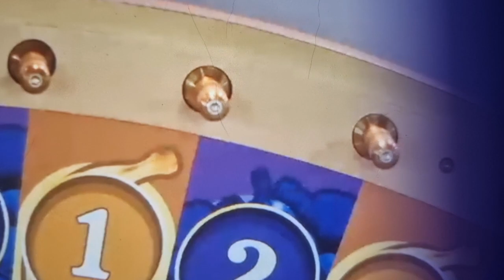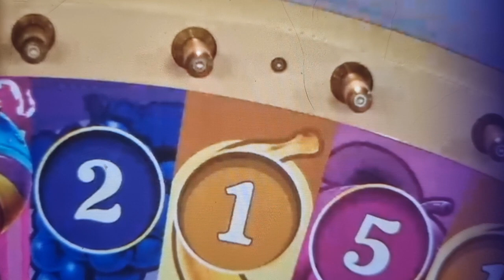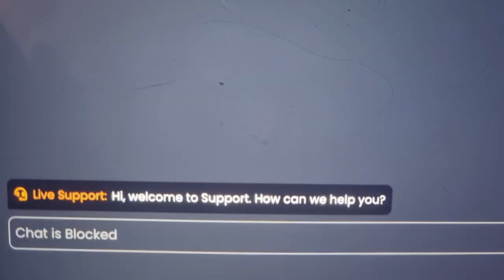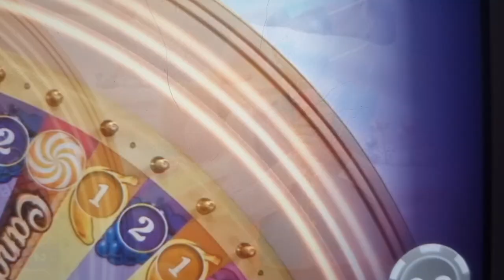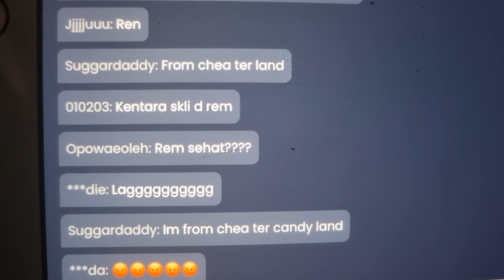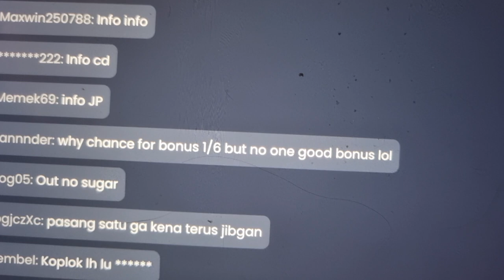CasinoMansDestiny🌈💜⭐️Ep33💕Sweet🍭Spins💜💕Elina Wanna Be Your💍WildThing💋⭐️🤣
💜💕⭐️WILD THING✈️🌟😆💕 I LOVE YOU 💕💜⭐️